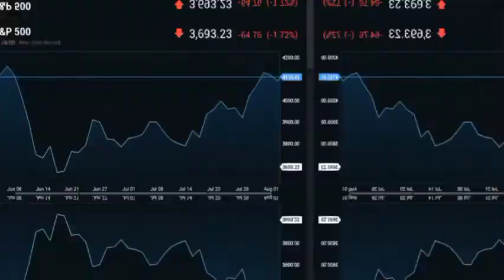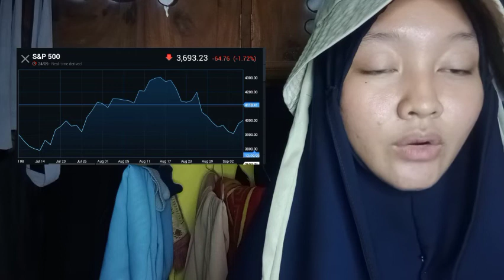BITCOIN MINING HOSTING PROVIDER AN INSURANCE BITCOIN COMPUTE NORTH FILED FOR CHAPTER AN INSURANCE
bitcoin mining
bitcoin news today
bitcoin live
bitcoin trading for beginners
bitcoin news
bitcoin explained
bitcoin price prediction
bitcoin crash
bitcoin 2022
bitcoin etf
cryptocurrency for beginners
cryptocurrency news
cryptocurrency malayalam
cryptocurrency trading